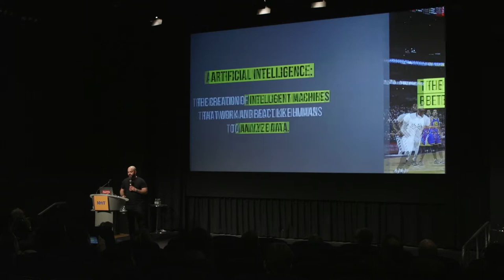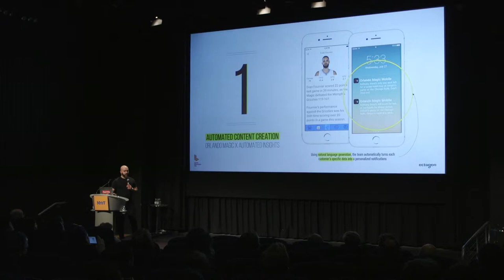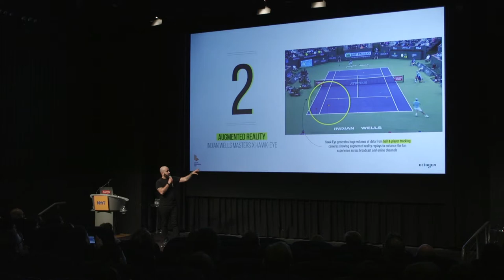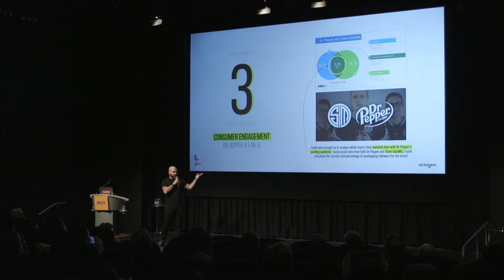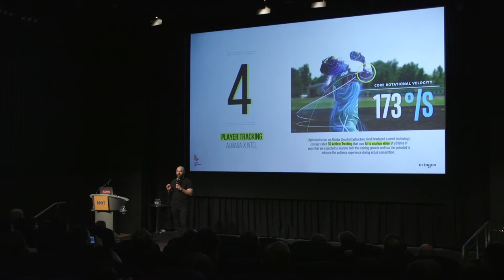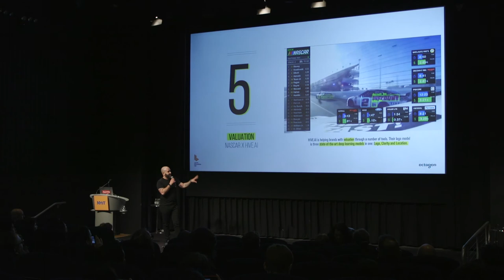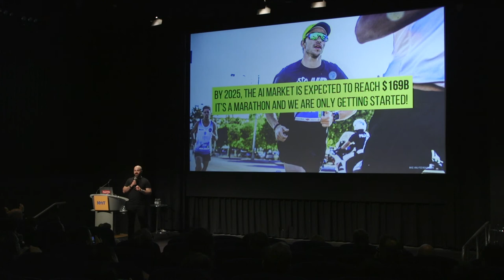Sebastian Oddo CTW2019 Talk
Sebastian Oddo, Vice President of Innovation at Octagon, speaks about artificial intelligence in sports at the Creative Tech Week CTW2019 Conference, held May 10-11 at the NYIT Auditorium on Broadway and produced by Isabel Walcott Draves.